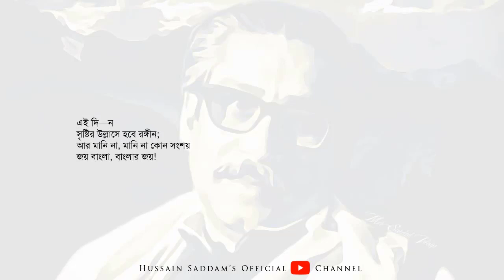Hussain Saddam's Speech at Naogaon District Chattra League Annual Council 2017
Hussain Saddam, General Secretary of Bangladesh Chattra League, University of Dhaka, is a promising leader, a great public speaker and social worker. His political wisdom, extraordinary speeches and democratic attitude have made him a political model of youths.

This video footage was captured while he was giving speech at Naogaon District Chattra League Annual Council in 2017.